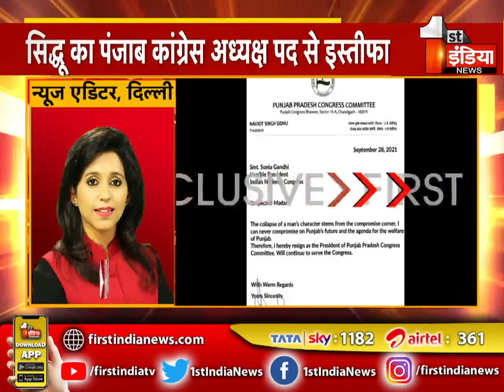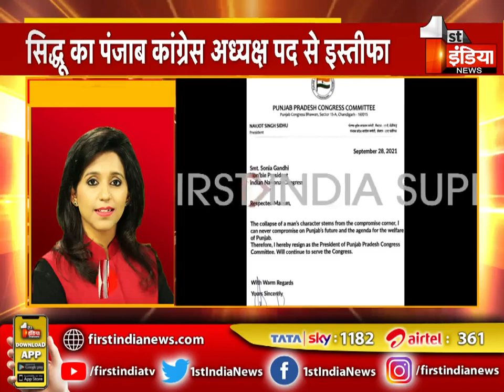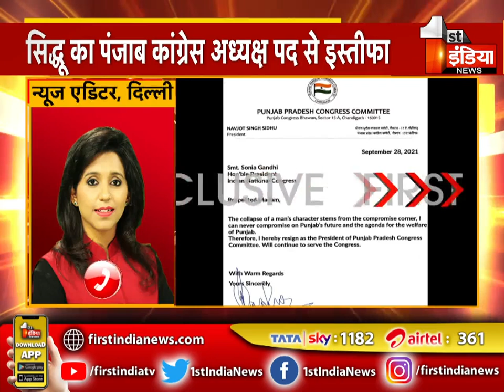Punjab Politics: Navjot Singh Sidhu ने दिया Punjab Congress अध्यक्ष पद से इस्तीफा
About this Video:
Navjot Singh Sidhu resigns from the post of Punjab Congress President